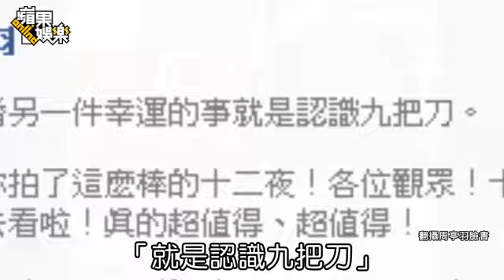周亭羽慘被刀大用完即丟 小三記者也劈腿--蘋果日報 20141023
2女比一比
【蔡維歆、陳意佳╱台北報導】36歲的九把刀正牌女友「小內」小他9歲，原本是他的粉絲，後來2人談戀愛，至今交往9年，常被拍到出雙入對。不料九把刀竟劈腿中視女記者周亭羽，周亭羽跟小內都留長髮、長相清秀，但周亭羽年僅24歲又有女主播光環，年紀和工作都略勝27歲的小內一籌。
九把刀和小內愛情長跑至今，直到4年前、小倆口交往5年時，九把刀才首度在網路上曝光女友身分，之後便毫不避諱同進同出，九把刀常在臉書曬恩愛，還曾說：「早上起床第一件事，就是親吻身邊的女孩。」指的就是小內。